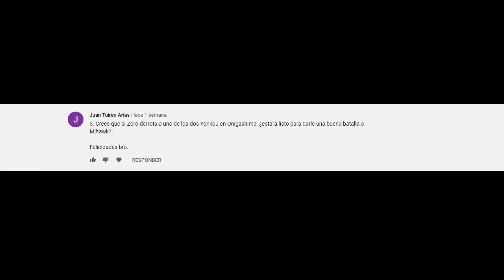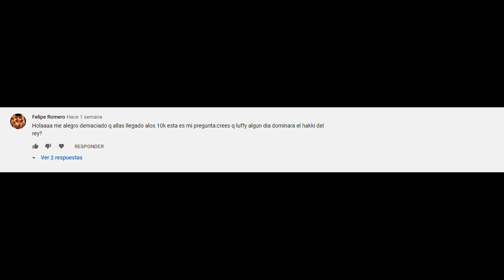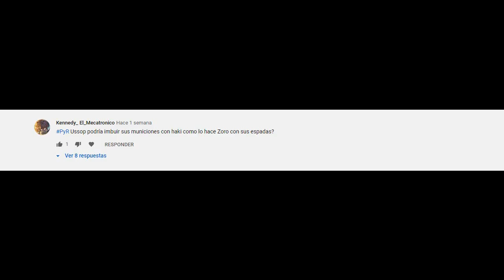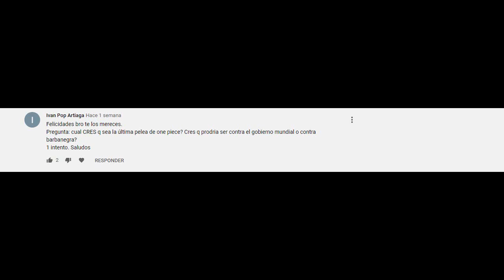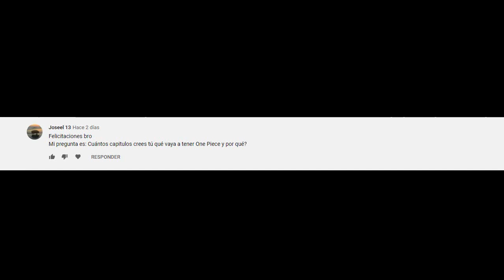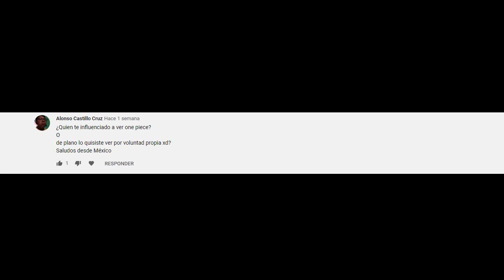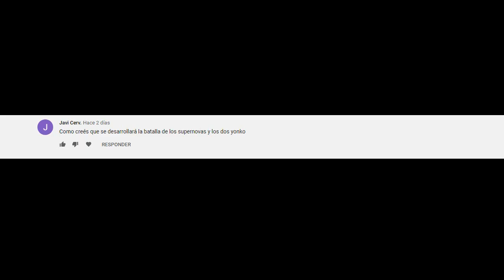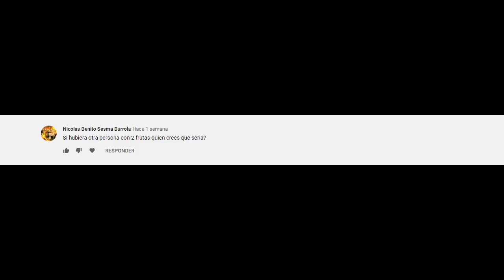¿Cómo se Hacen las Vivre Card? | ¿Zoro al Nivel de Mihawk? | ¿Supernovas Vs. Yonkous? - PyR #1